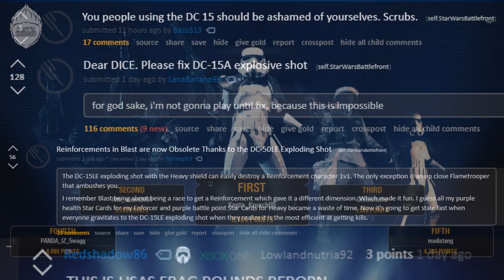Krunch Time - DC15LE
I am Kapt'n Krunch
Slayer of Officers and destroyer of lobbies.

Congrats DICE, every single time you release an update you manage to break something tremendously - amazingly however it happened to be my favorite weapon.  You managed to bug all explosive shot weapons, but the king of all of them is the DC-15LE.

Who needs the Supercharged Sentry when you have one that you can pull out anytime?

The Heavy will forever be the best class of Battlefront 2

Song(s): Whammy - Death Grips (Intro)
Bass Rattle Stars Out the Sky - Death Grips